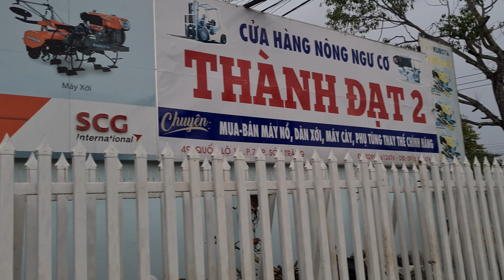máy dầu ER80-1 Kubota nhật bãi 0886356707